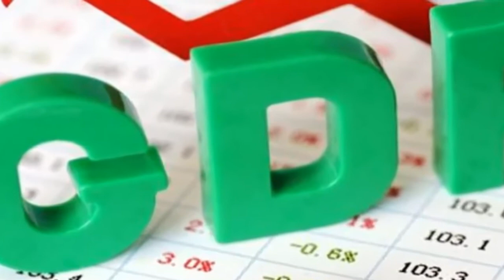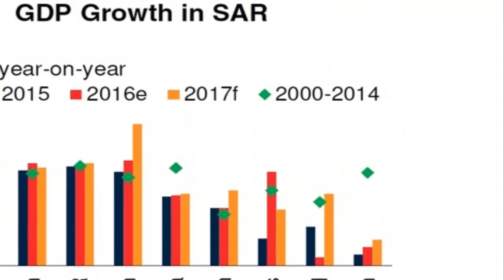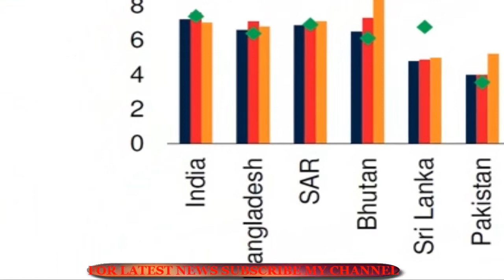মুক্তিযুদ্ধে বিজয়ের পর এবার মাথাপিছু জিডিপিতে পাকিস্তানকে টপকে গেছে বাংলাদেশ